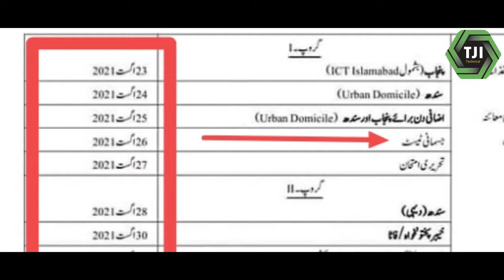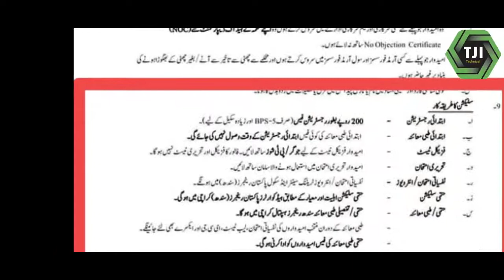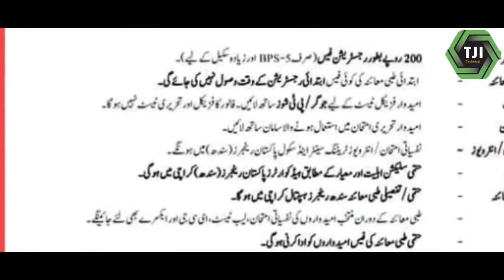Pakistan Rangers Physical | Running Test Complete Information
Physical Running Pakistan Rangers